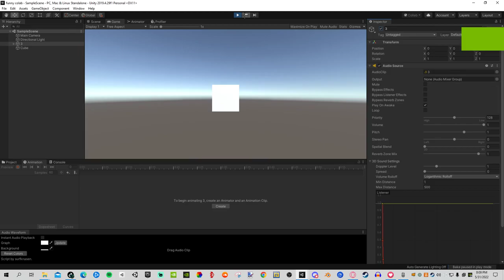old scraped vrchat keyframe